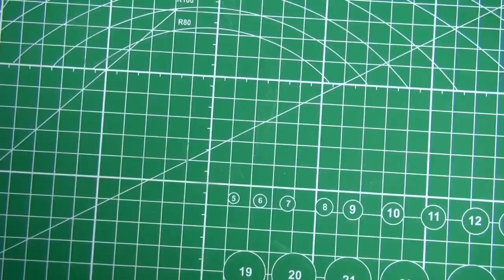Stylish clock from a bucket of paint.DIY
From a bucket of paint you can make a stylish clock on the wall.DIY